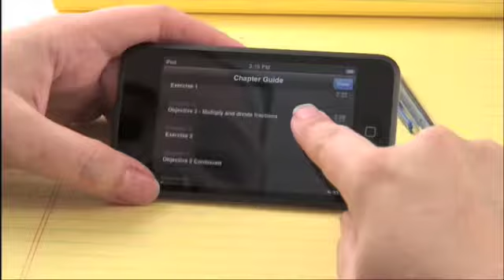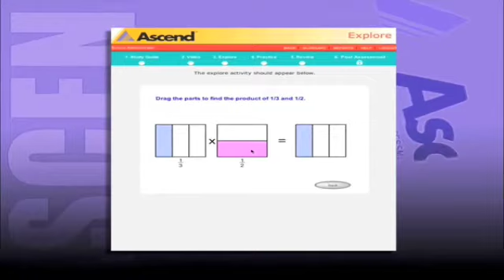Summit Interactive "About Us"